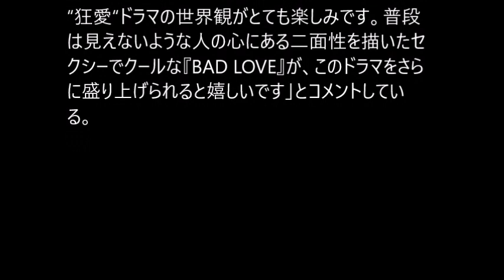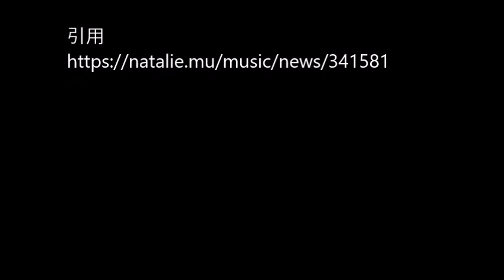AAA「BAD LOVE」#02 JPnews禅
こちらの動画無料素材は▶
◆PV・MVはコチラから↓
【世界最速・新曲公開】AAA『BAD LOVE』がアベマTVオリジナルドラマ「奪い愛、夏」主題歌決定を記念して独占公開！ドラマ「奪い愛、夏」は8/8(木)よる11時アベマTVで放送スタート［無料］
◆pr
紹介の連鎖が永遠に続く　㊙人脈活用術

・ Recommended

お勧め動画

公式
カラオケ
壇蜜

山本舞香

2019ok

ローラ

松浦航大

トレバーバウアー

筋肉体操

立花孝志